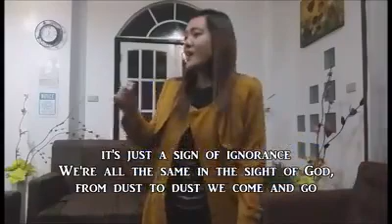Igorots are cool and smart"kriss Tee Hang" Cordillera music and Arts